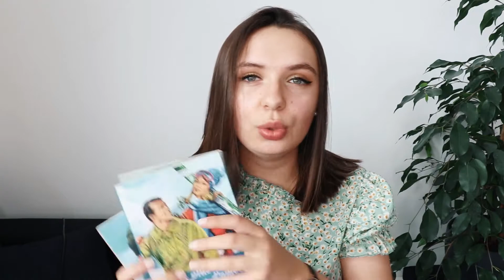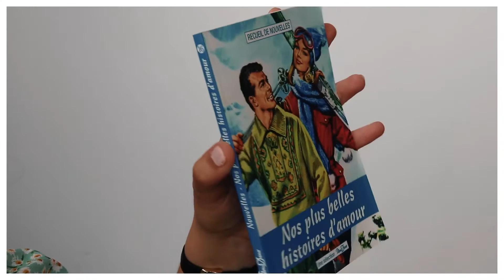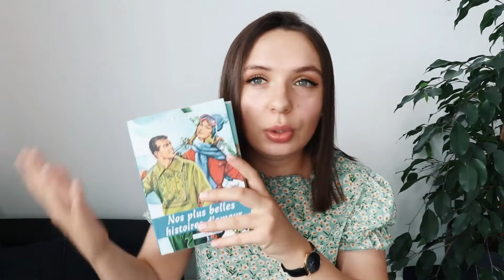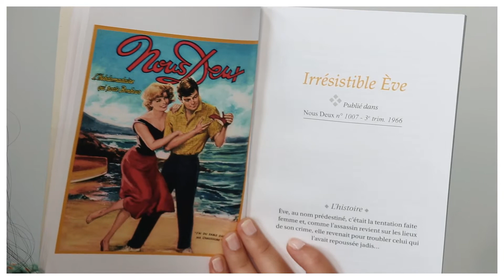RECUEIL DE NOUVELLES ▬ NOS PLUS BELLES HISTOIRES D'AMOUR 💕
▼ Besoin d'informations ?  ▼

Lors de vos achats livres, privilégiez ceux d'occasions comme moi ♡

LECTURE DU MOMENT : Callie & Kayden (Tome 1) - Jessica Sorensen
SÉRIE DU MOMENT : Riverdale (Saison 5)

CHOSES CITÉES : /

LE LIVRE : /

DURÉE DE LECTURE : 1h pour chaque livres

AUTRES :
• Images : Google, Pinterest
• Musiques :
♫ Cold Weather Kids — Aerocity